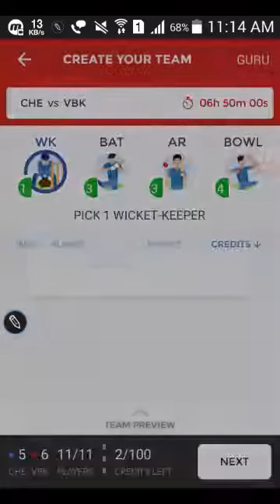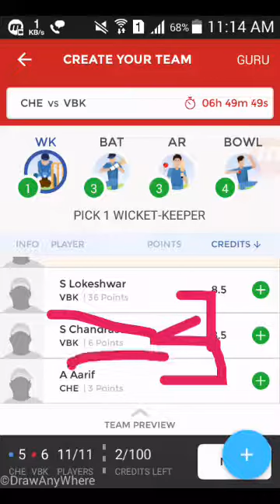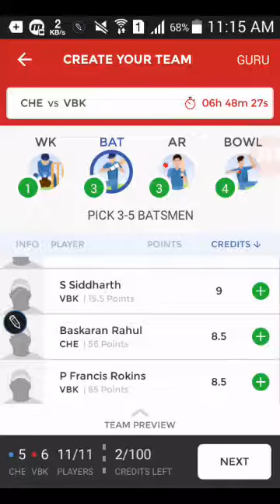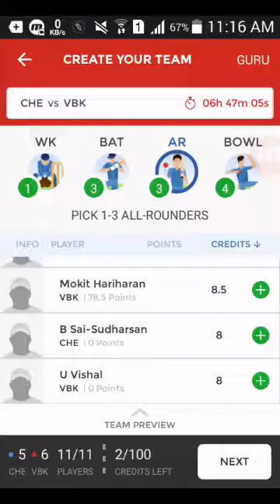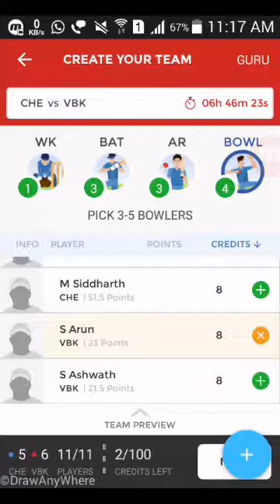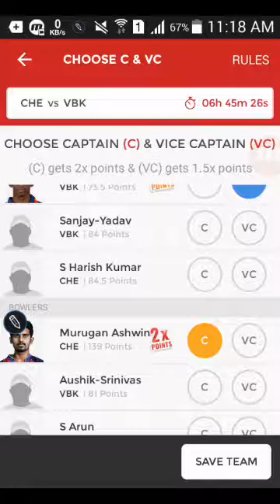Che vs Vbk |TNPL| dream 11 team and best news and playing 11